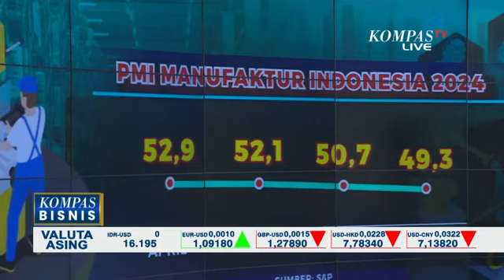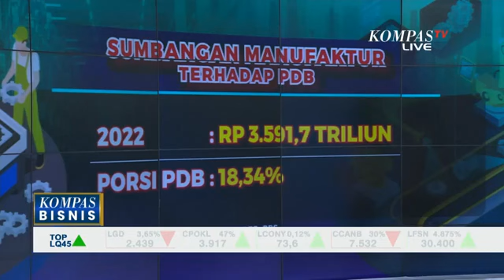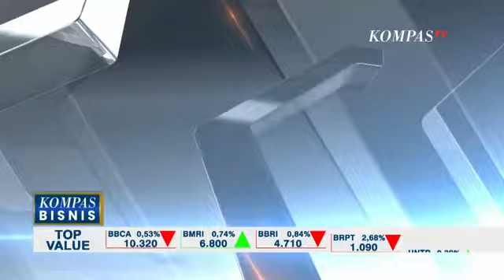Kata Menkeu soal Ekonomi Indonesia: Menunjukan Kinerja yang Baik